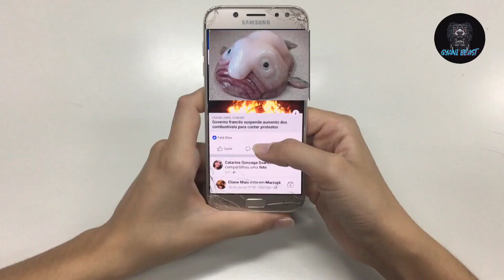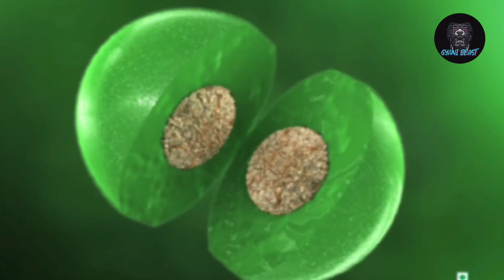World's saddest photo || photographer committed suicide after clicking this picture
Hello freinds..
Something new and interesting for you..

If you like these videos then please comment, like ,

My sister Facts Channel 😃
Go and check out👇

videos
videos
YouTube shorts
Amazing facts